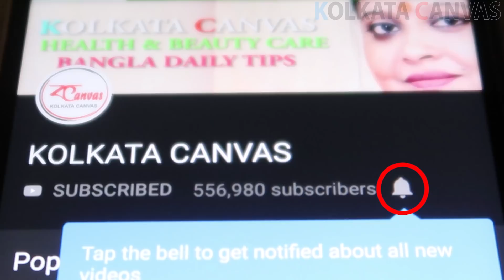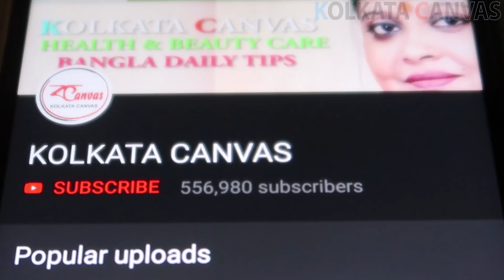বাসনের কালো পোড়া দাগ সহজে তুলবেন কিভাবে জেনে নিন।